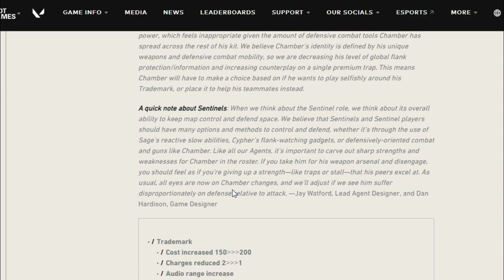So Riot nerfed the Chamber and he is now a worst sentinel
Damn riot you just nerfed my main
It hurts here in my meow meow